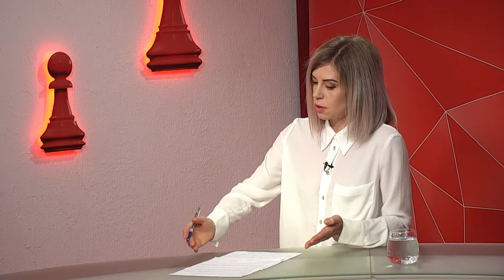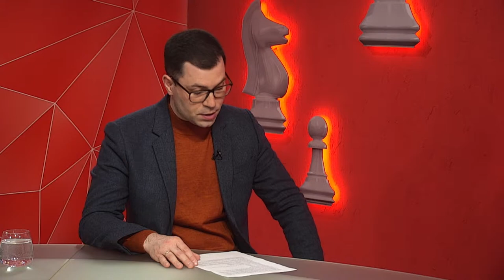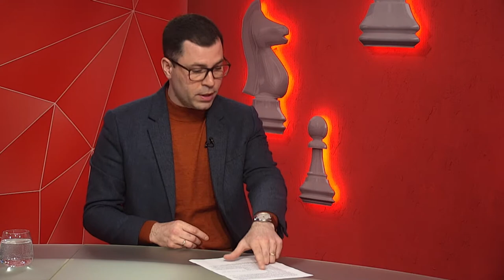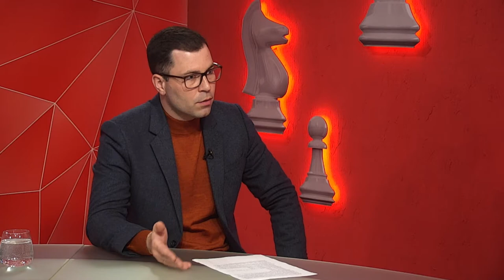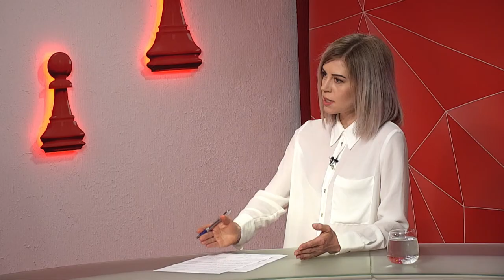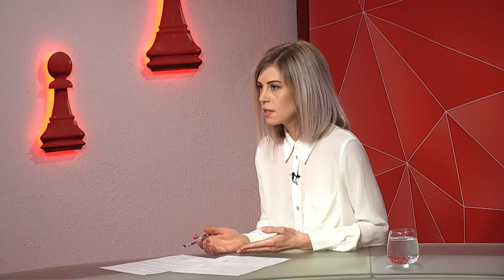Адвокат Станіслав Ліфлянчик про розмитнення авто на європейській реєстрації - програма "Шах і мат"